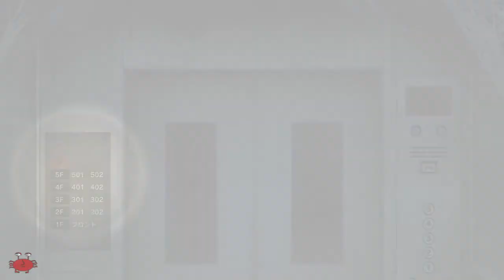Death Mark: DLC Chapter6-3 Little Red Riding Hood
Spirit Hunter: Death Mark DLC Chapter 6-3 Little Red Riding Hood

Second part of the Chapter that is avalible after getting Good Ending int he normal game

Segunda parte del Capitulo que esta disponible luego de obtener el Final Bueno en el juego normal